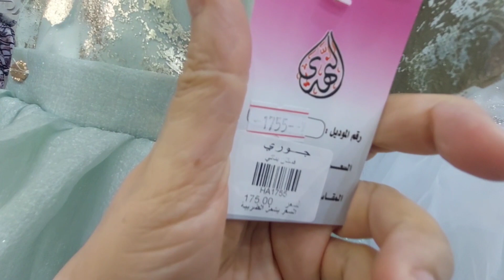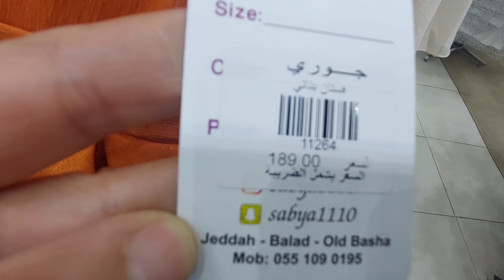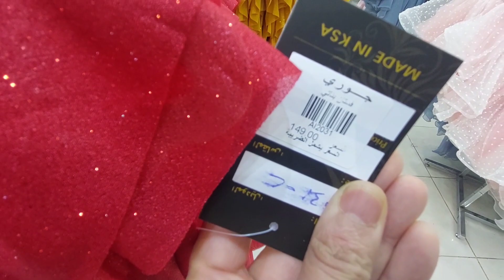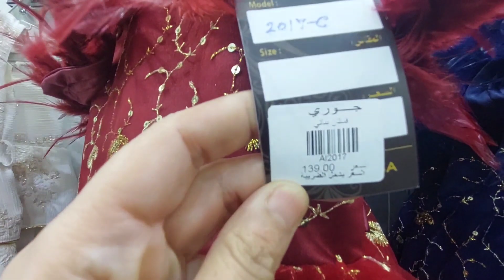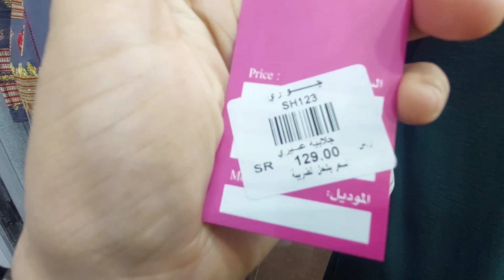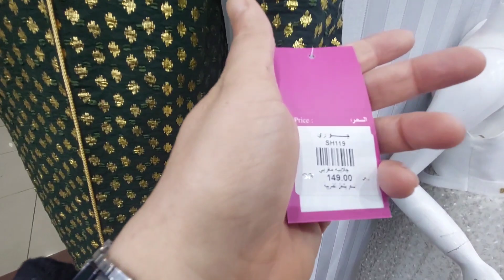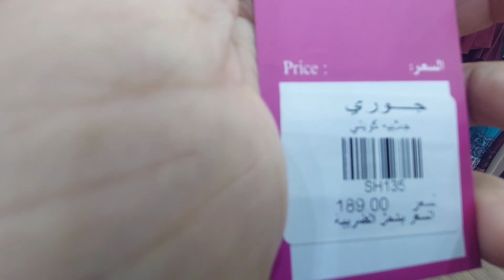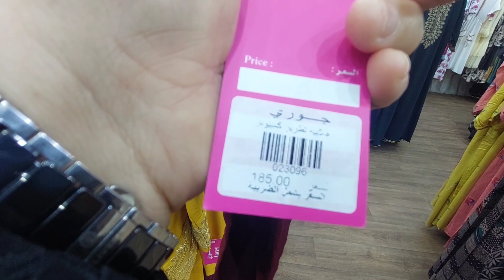فساتين العيد 🇸🇦🇸🇦 أبها ريحانه مول جورى عسير 🇸🇦🇸🇦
فساتين العيد أجمل الموديلات والتصاميم لفساتين الاطفال

تبدأ الاسعار من 95 ريال 🇸🇦🇸🇦 يوجد جميع المقاسات  والألوان /

العنوان ابها /ريحانه مول /الدور الاول /محل جورى عسير 🇸🇦🇸🇦